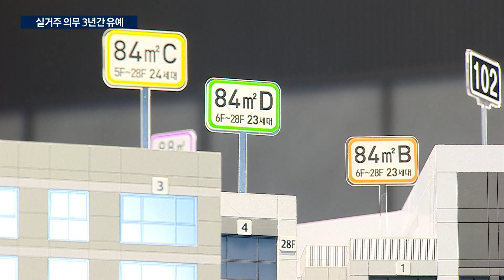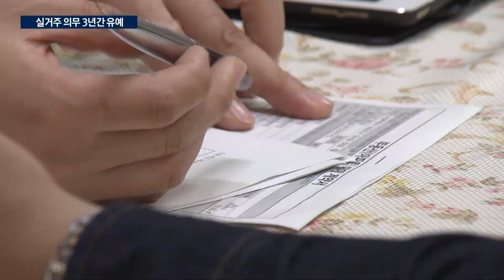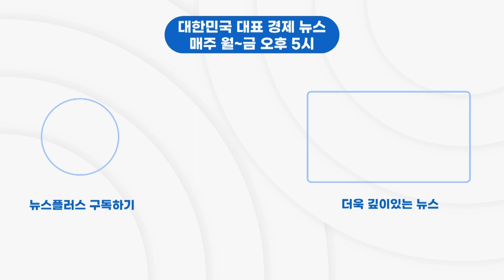절반만 뽑힌 '실거주 대못'…3년 뒤엔 법안 충돌/한국경제TV뉴스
분양가상한제 아파트에 대한, 실거주 의무를 3년간 유예하는 법안이, 오늘 국회 상임위 법안소위를 통과했습니다. 부동산부 양현주 기자입니다.